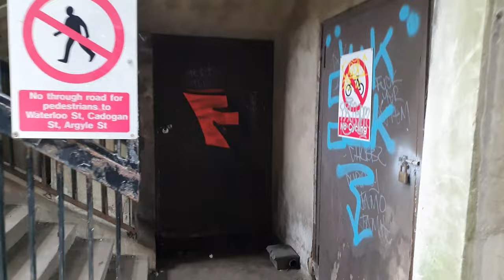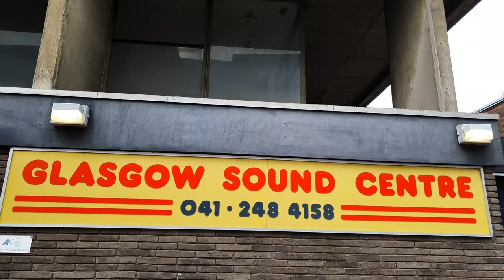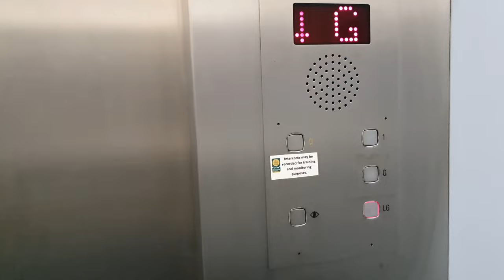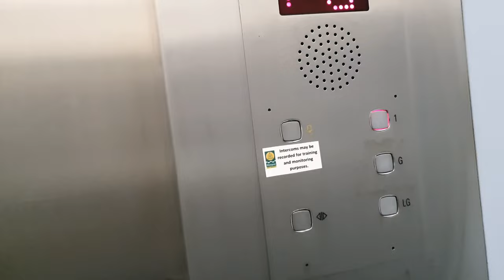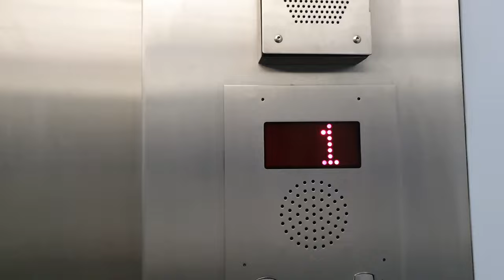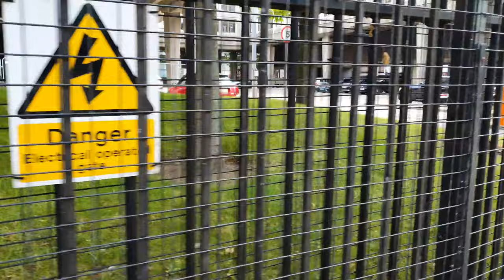Anderston Centre Glasgow Past and Present 1973-2022 Brutalist Abandoned Shopping Mall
50 years ago this Brutalist concrete Anderston Centre was opened. Many attempts have been made to rejuvenate the Centre over the years but to no avail.

It all started way back in 1968 with a New vision of the future Development including Shops, Housing for many people and a Bus station which served South of Glasgow.

Over the years from 70's into the 80's the Centre was a haven for problems which led to most people never going thereafter. it lay abandoned for many years and today in the 21st century its future looks unknown.

The 3 high rise block have been renovated and are currently occupied.

The Travelator was demolished some years ago, as has the octagon top part. Most of the internals have been stripped out now and is unrecognisable from what it was.

This is part 2 and more thorough walkabouts of what was a futuristic vision gone wrong. Building is very tired and needs work done to secure its future, although don't see that happening any time soon. Glasgow is a 21st century city today and Anderston Centre is not fit for anyone now apart from residential flats above and few small businesses it's a ghost mall an abandoned place. Restless Natives 1985 was filmed here when bus station was still operating. Enjoy.